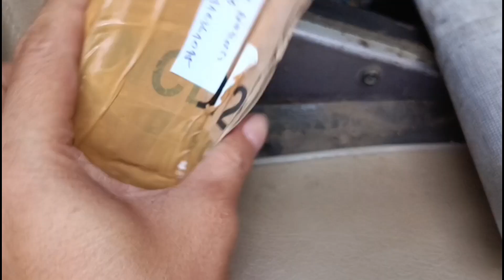Review Kunci Busi Shock Multipro ,Murah Lebih Kuat !!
Kunci busi shock 16 mm Multipro,Kuat dan Murah
Link pembelian via shopee